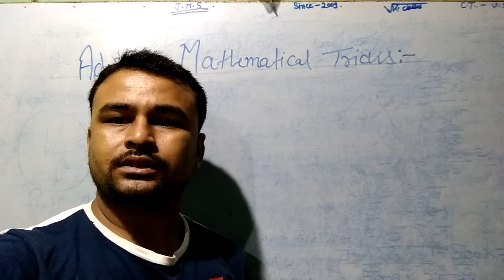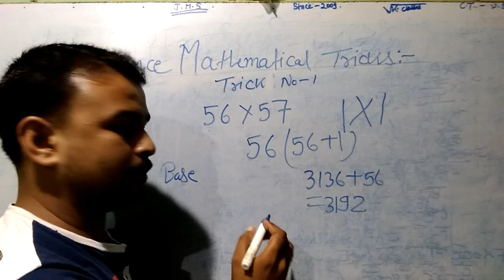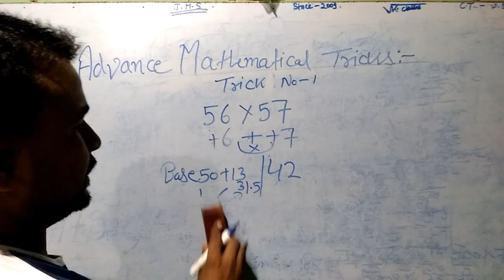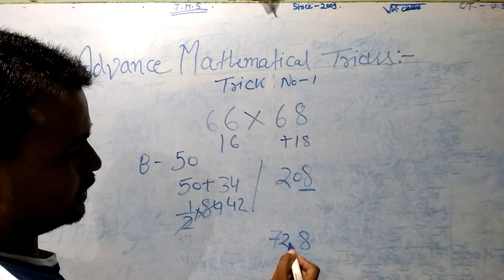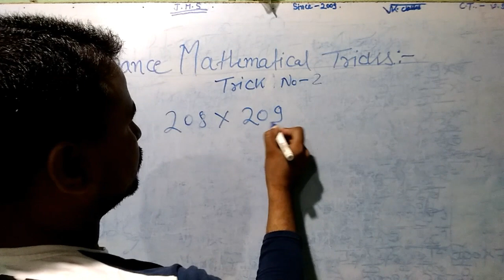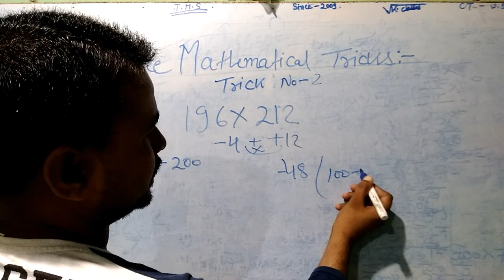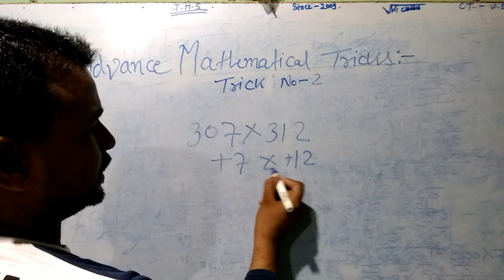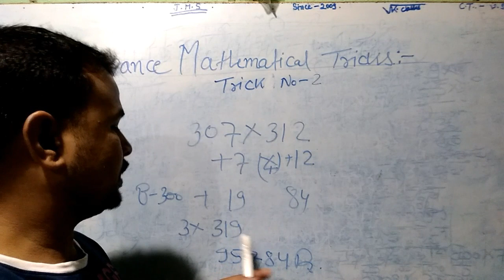ADVANCE MATHEMATICAL TRICKS-7 ,MULTIPLY ONLY IN 5 SECONDS